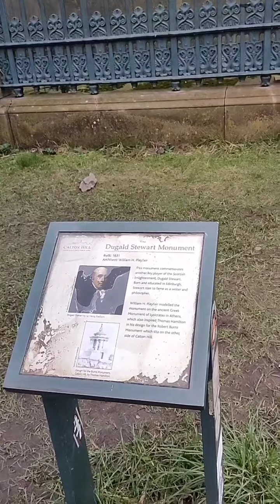Our tour to Calton Hill Edinburgh#Scotland all Scotistwhisky Edinburgh city.youtube Moral values